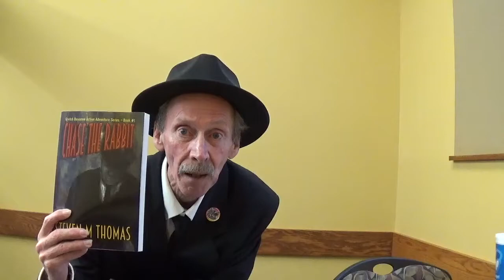The Steve Thomas Show EP 1 SE 1-A VERB AND A NOUN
Steve explains the meaning of Chase The Rabbit, plays a game called A Hard Days' Lunch and recites his poem The Chair on the debut episode of The Steve Thomas Show.